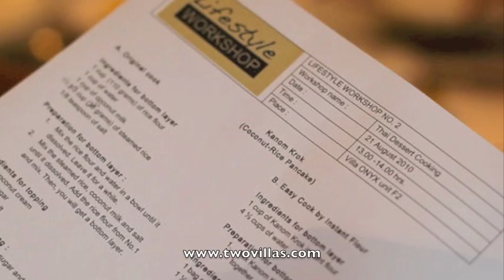Lifestyle Workshop No2 Kanom Krok Cooking Class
Thai Desserts workshop went down a treat with kids, parents and couples alike, who all had a 'crock of fun' together at Villa Onyx Phuket on 21 August 2010, learning from our Twovillas chef how to make traditional Thai desserts Kanom Krok (coconut milk cups) and sweet pumpkin soup.